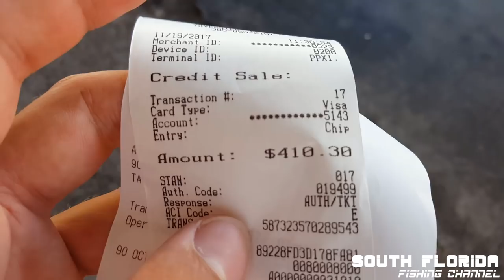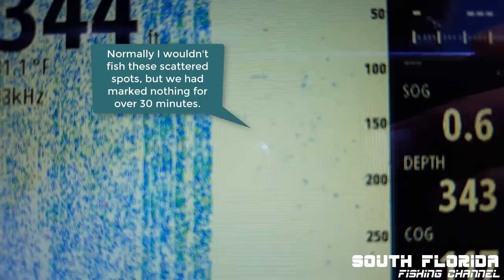Catch n Cook offshore fishing Islamorada Humps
Today we go deep dropping and do some vertical jigging around the Islamorada humps. Caught some yellow eye snapper and accidentally threw them back!!! Opps lesson learned

Gopro hero3 black
My computer (it's a beast and great for video editing)

▬▬▬▬▬▬▬ AMAZON GATEWAY ▬▬▬▬▬▬
► SUPPORT SOUTH FLORIDA FISHING CHANNEL FOR FREE

Have an urge to send me stuff? ...or want me to use your boat/fishing/hunting product in my videos?

This catch n cook starts off with looking for bait. We don't find any along the mangroves, I need to figure out some better spots to get bait at. The Tavernier marina also had no live bait, except for shrimp, for sale.

We run offshore out of Tavernier creek and start running slightly south east to the islamorada humps. It's time to start offshore fishing! We drop our deep drop rig down on some bottom where I marked some fish. We are using cut blue runners for bait and quickly hook up. It's a red snapper! Dang season just ended for these! Or so I thought, it actually turns out that it's a yellow eye snapper. I could have kept it!

We keep on fishing and send down another deep drop rig. And almost just as fast catch a second yellow eye snapper. Since I thought they are not in season I didn't want to keep catching these fish so I ran a little north off the humps and started looking for action.

30 minutes of searching for fish go by until I marked some small spots on the sonar. We start vertical jigging and hook up. I catch a black fin tuna. Beata also catches a shark, that shark must have been hungry to go after a vertical jig!

We saw some dolphin and started chasing them instead of fishing. The girls love the dolphins. The flipper kind, not mahi mahi. It's now sunset time and we run home to make some awesome tuna fish tacos. We also eat lots of tuna raw dipped in soy sauce. You can't beat fresh fish the same day as your offshore fishing trip off key largo and islamorada. The Islamorada Humps